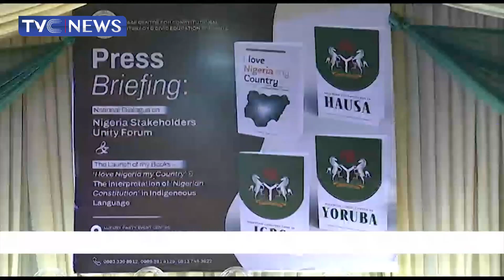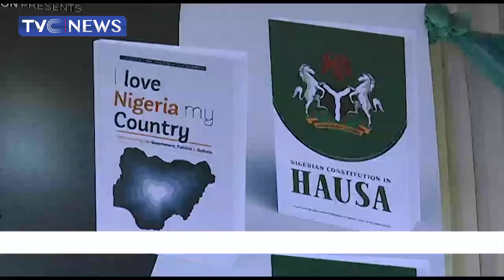Former Lawmaker Warns Against Jeopardising Nigeria's Unity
Former Lawmaker Warns Against Jeopardising Nigeria's Unity With Ethnic, Religious Bigotry

Former member of the Lagos State House of Assembly, Segun Olulade has warned that the unity of Nigeria should not be jeopadised with ethnicity or religion, as this will spell doom for the country.

iPhone: Go to apple store naija news